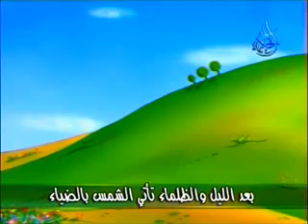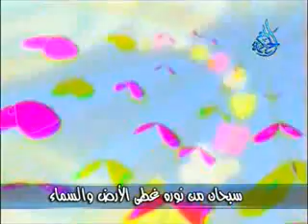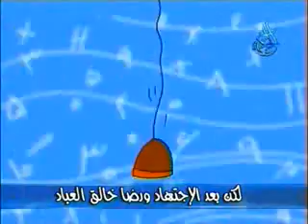Muslim Video Community Muxlim Tv